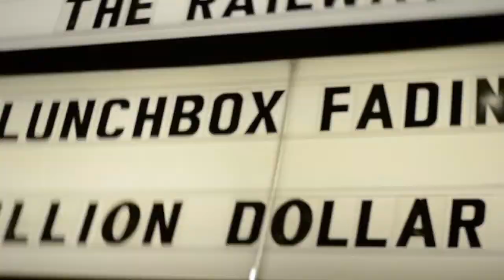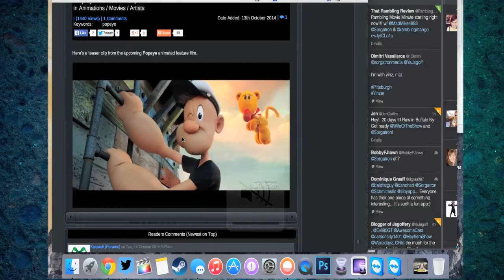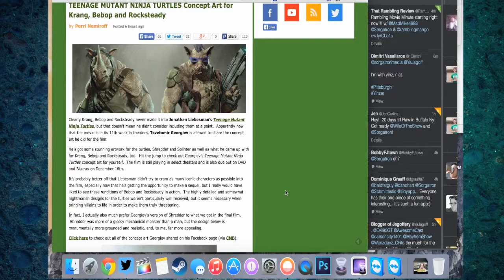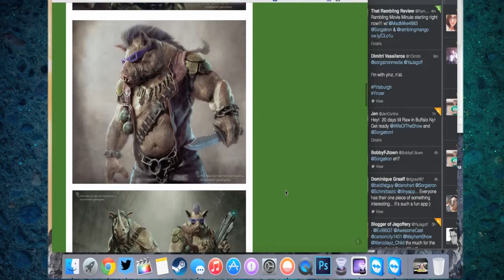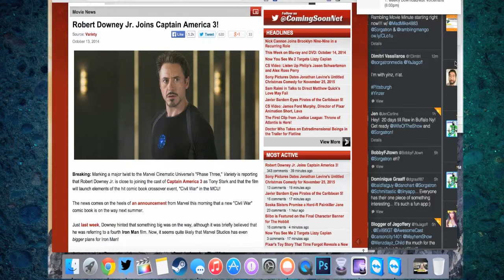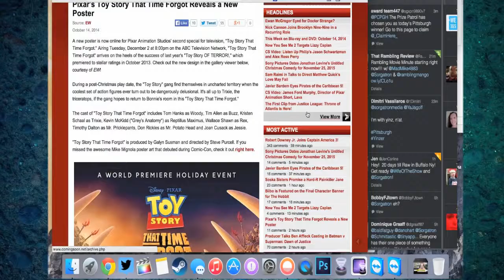Rambling Movie Minute 48: Obviously James Bond is a Time Lord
MP3 Download

Our trailer of the week!  POPEYE Teaser Clip. 2:25
Talking NyCC and the dangers of cosplay with Mad Mike! 7:00
Mad Mike talks about viewing some exclusive Daredevil, Rosario Dawson as Night Nurse, and more. NYCC 7:30
Mad Mike also got a little bit of Agent Carter and the human form of Jarvis! NYCC 9:23
Concept art for Rocksteady and Bebop for Teenage Mutant Ninja Turtles movies! 10:40
Talking about Tony Stark in Captain America 3 and the Civil War in the movies! 12:45
They're making more Terminator movies!  Do you want more of the series? 18:29
Star Trek 3 with no JJ Abrams? Still excited for the next chapter? 22:05
Pixar Holiday Specials 28:05
How are you liking Gotham?  It finally got a full season approved! 32:50
Mulango watched Wish I Was Here 38:50
Mad Mike watched Flash, Arrow, and Bojack Horseman 40:23
Sorg watched X-Men: Days of Future Past, The Flash, Arrow, and so many shows! 43:05